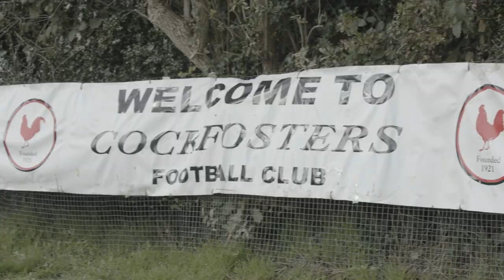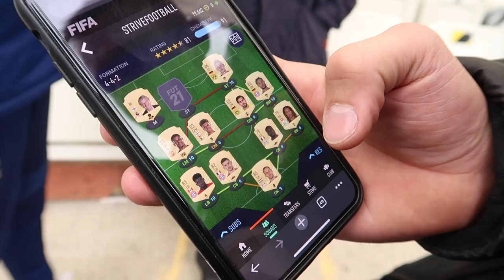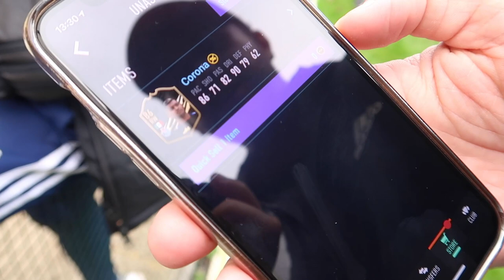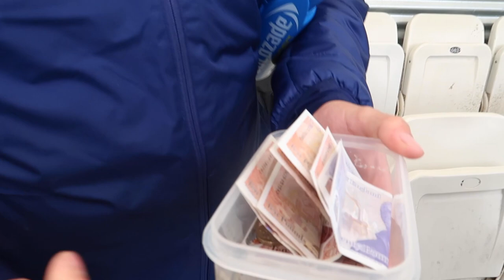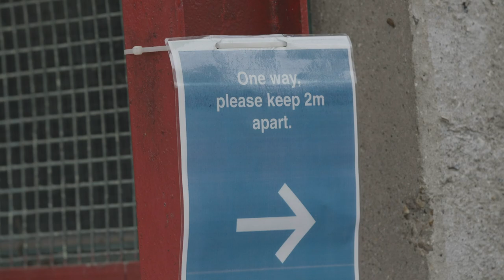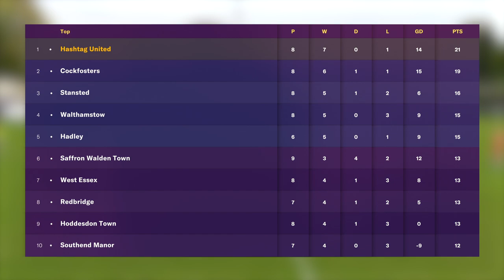1ST vs 2ND! - HASHTAG UNITED vs COCKFOSTERS HIGHLIGHTS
Football highlights of the highly anticipated top of the table clash! Can we take the victory to go top of the league?

Not forgetting...